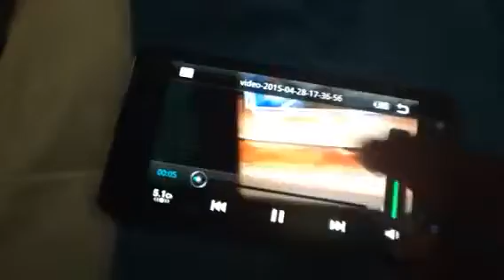Pixel gun 3D mission 5 one quick mission